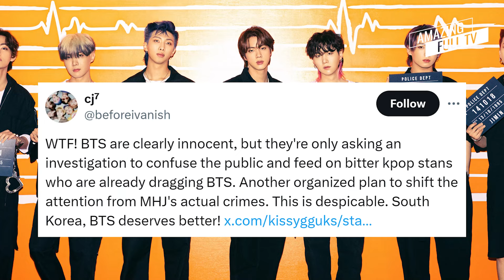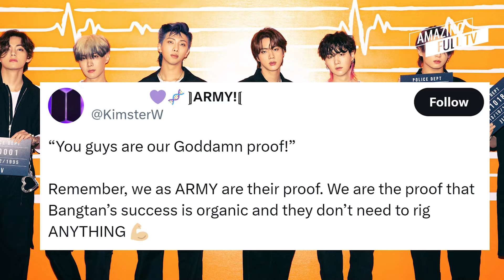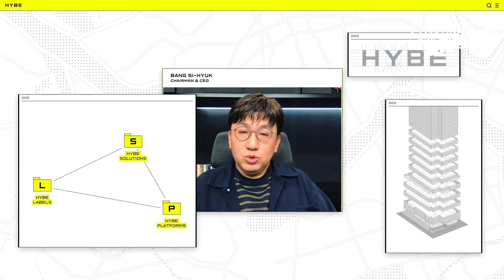BTS MERECE ALGO MEJOR😡GOBIERNO DE COREA DEL SUR INVESTIGA A BTS POR MARKETING ILEGAL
"BTS merece algo mejor": los ARMY reaccionan a la investigación del Ministerio de Cultura, Deportes y Turismo sobre supuestas prácticas de manipulación de gráficos